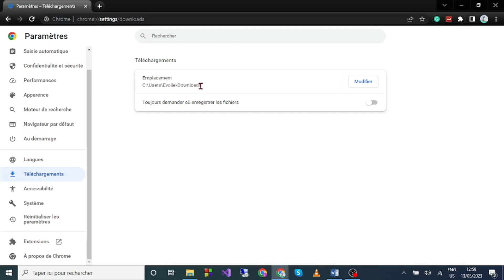Comment Changer Le Fichier De Telechargement [ 100% Facile ]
Dans cette video je te montre exactement Comment Changer Le Fichier De Telechargement [ 100% Facile ]